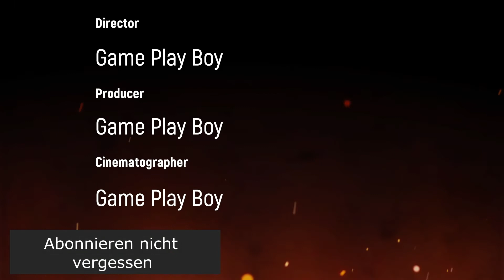Yu-Gi-Oh GPB Vs Yami Marik Warum Spielt er seine Götter Karte nicht ?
Wenn ihr auch mal ein Schattenduell Gegen Mich  spielen wollte. Schreibt mir doch Bei Twitter oder Facebook